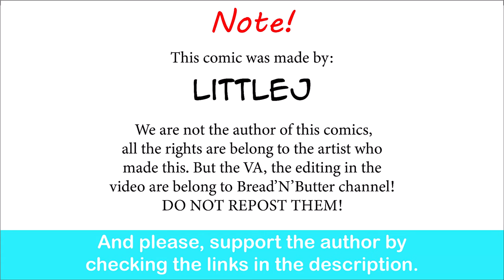Lili&Roy's Backstory: First Meet | LittleJ comic dub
This is just cute now.